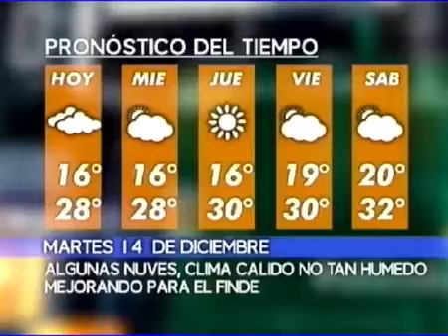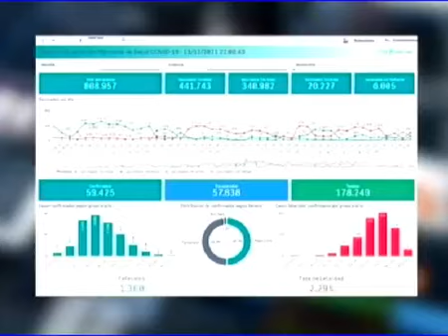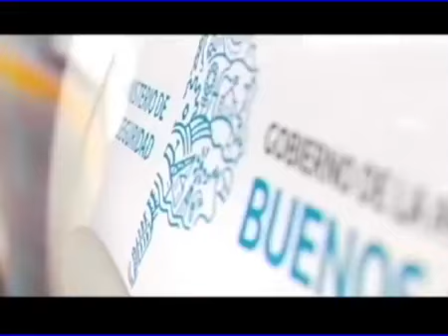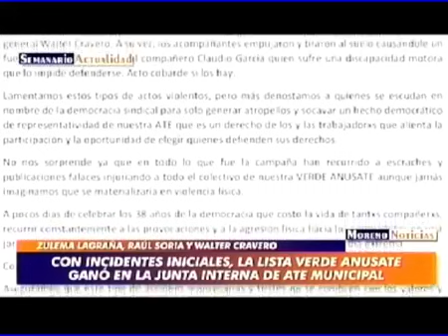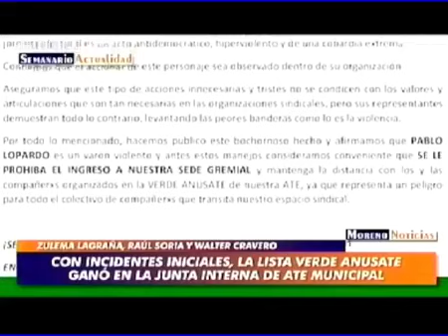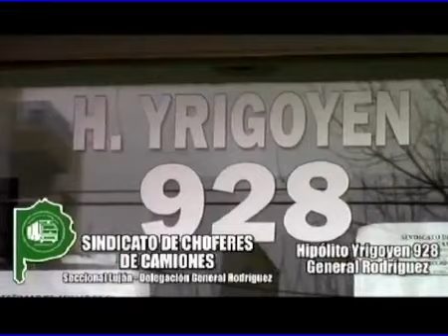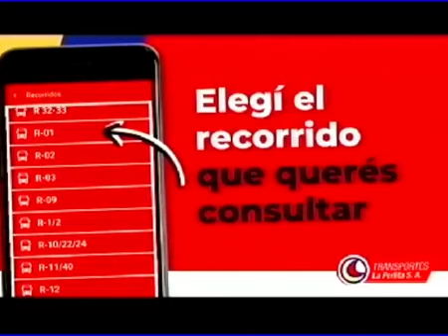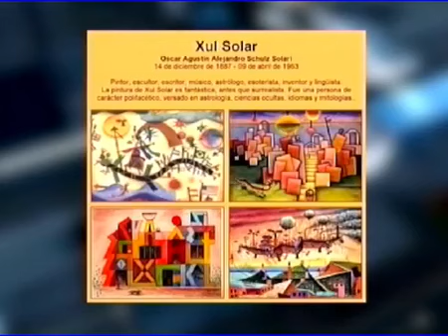Moreno Noticias - Semanario Actualidad - 14/12/21